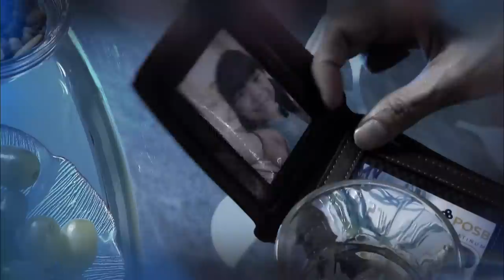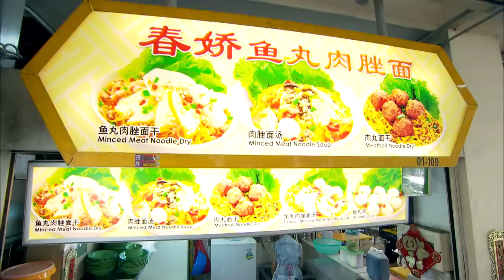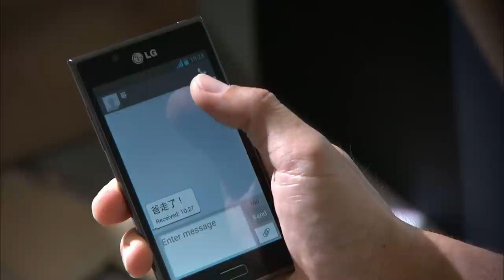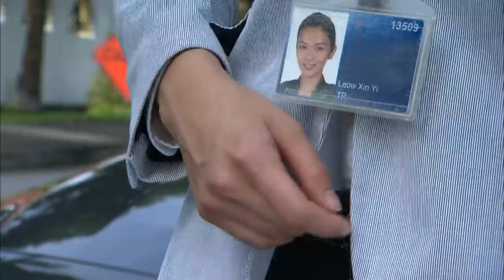C. L. I. F. S3 警徽天职 3 - Ep 4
Lantians friend, Zhongzheng, is suspected of engaging in illegal prostitution and is brought back to the police station for questioning.

蓝天的朋友忠正涉嫌非法嫖妓，被带回警局盘问。忠正矢口否认，说他是到酒廊找女儿，而该名雏妓就是他失散多年的女儿红夕。但红夕却否认自己是忠正的女儿，并一口咬定她跟忠正发生了性关系。